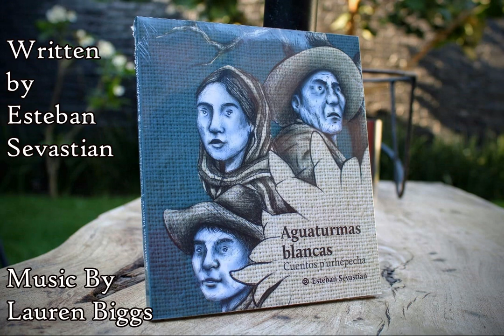Día de las Animas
Writing by Esteban Sevastian

Purchase Book

Untitled Art Gallery

Art gallery in Ontario, California

5-10pm

Day of the Dead LIVE Performances of Music & Dance on OCT. 19

Presentaciones EN VIVO de música y danza del Día de Muertos este 19 DE OCTUBRE

Enjoy the FREE Ontario Art Walk with art exhibitions, Day of the Dead themed pop-up galleries, art for sale, creative souvenirs, live music and arts events sponsored by local artists, performers, organizations, vendors, and businesses in the Downtown Ontario Arts District.

COMIDA/ BEBIDAS / MÚSICA/ COMPRAS / ARTE

Disfrute lo GRATUITO del Ontario Art Walk con exhibiciones de arte, galerías emergentes temáticas del Día de los Muertos, venta de artistas, recuerdos creativos, música en vivo y eventos artísticos patrocinados por artistas, artistas, organizaciones y empresas locales en el distrito artístico de Ontario.